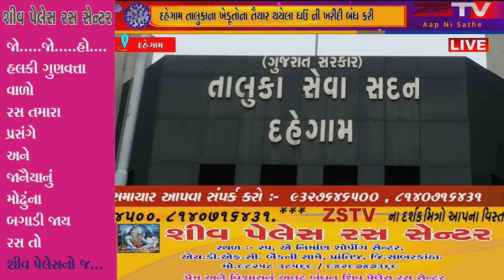દહેગામ તાલુકાના ખેડૂતોના તૈયાર થયેલા ઘઉં ની ખરીદી બંધ કરી